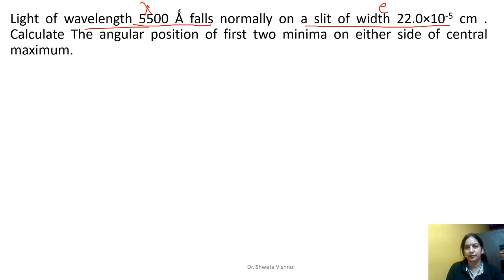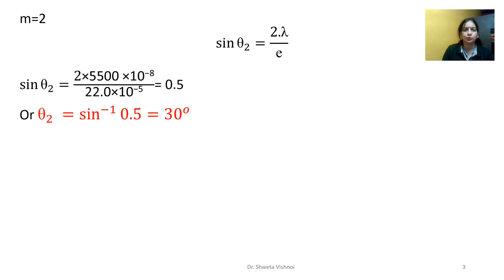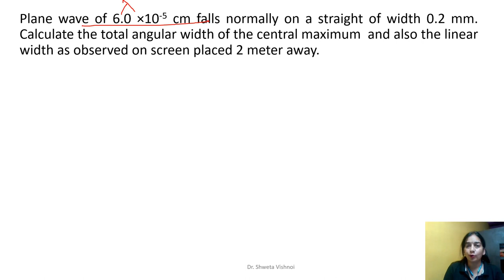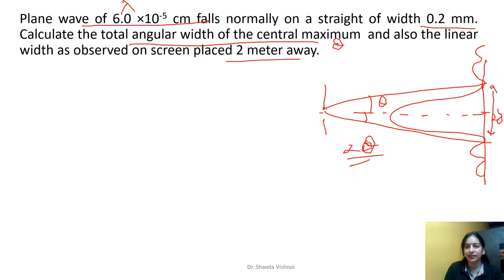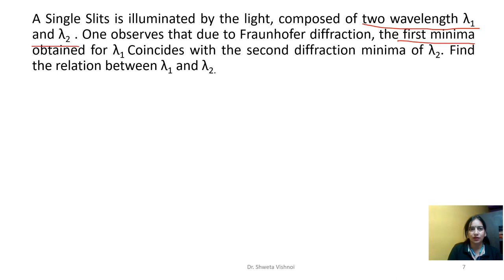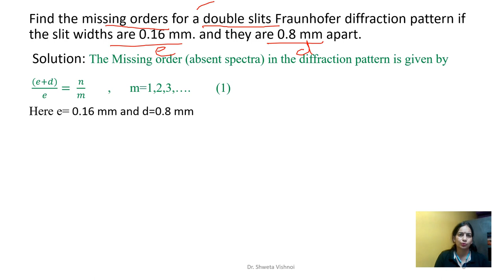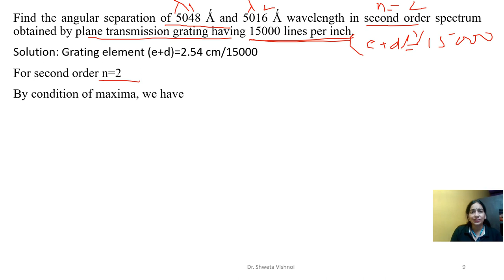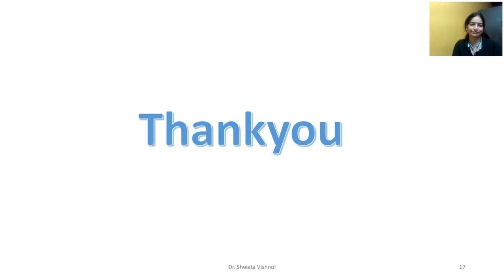Diffraction || tutorial part 1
Numerical of Single Slit , Double Slit, N-slit /grating and Resolving Power